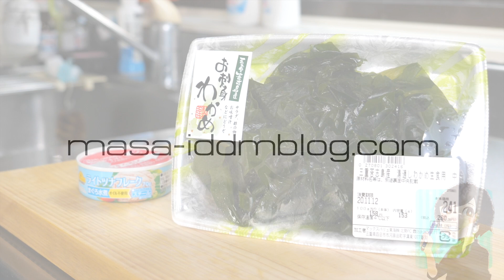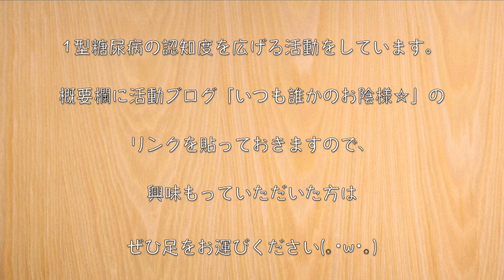【糖質制限ダイエットにオススメ☆】食物繊維とミネラルたっぷり！「わかめとツナ缶の旨和え」【低糖質レシピ】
今回は、わかめとツナ缶を使って簡単に作れる１品を作ってみました♬

わかめには、水溶性の食物繊維と、ミネラルがたっぷりと含まれています。
油やお酢と合わせて摂ると、ミネラルの吸収率がUPするので、オススメの食べ方です☆

‹材料›
・生わかめ（150g）/ 糖質：3.0g
・ツナ水煮缶（１缶）/ 糖質：0.1g

‹調味料等›
・濃口醤油（小さじ１）/ 糖質：0.6g
・白ごま（大さじ１）/ 糖質：0.5g
・ごま油：大さじ１
・塩：少々